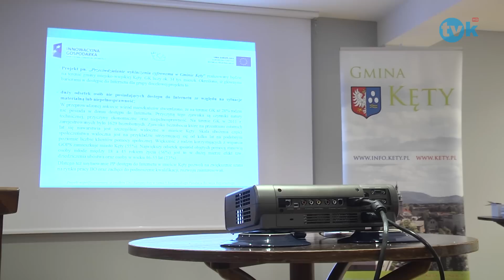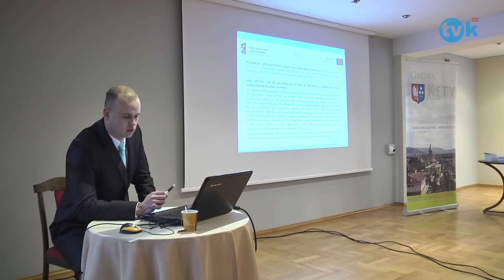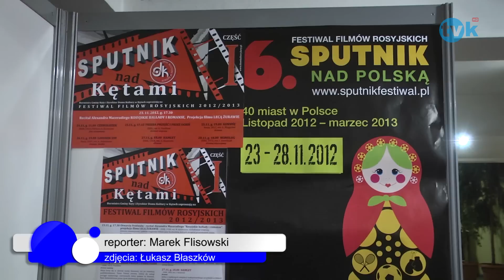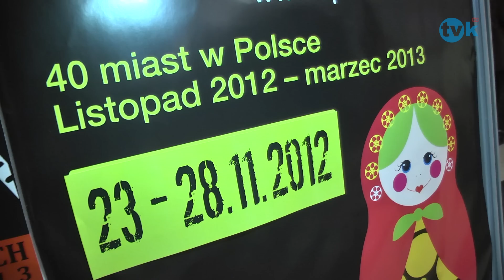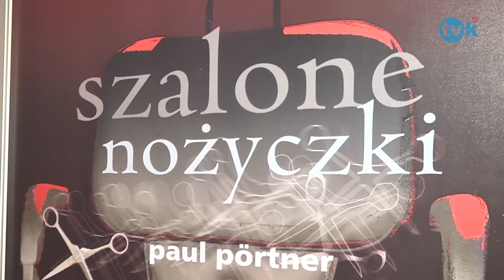NewsFlash 28.11.12 TVK HD